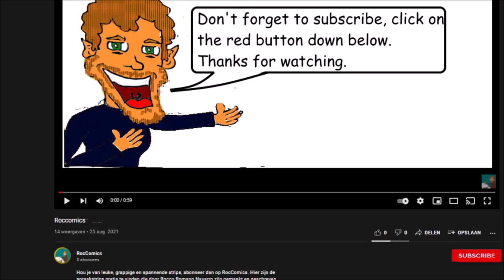Nosie - Covid19 (English)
This comic is made when Covid19 was spread over the world. This was to meant to calm people down and to follow the rules. But also to give people ideas what they can do to help echother in this situation.

Now we've got a lot of more freedom because of the vaccination.
Enjoy the comic and be safe.